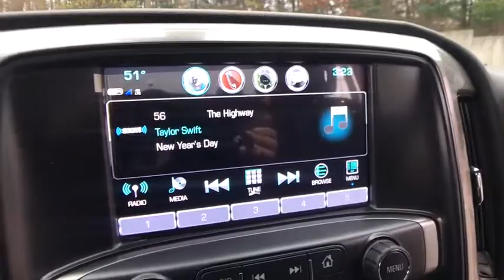2018 Chevrolet Silverado 1500 Clarkston, Waterford, Lake Orion, Grand Blanc, Highland, MI 181574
2018 Chevrolet Silverado 1500  - Stock#: 181574 - VIN#: 1GCVKREHXJZ199252

Bowman Chevrolet
6750 Dixie Hwy

* 2018 Chevrolet Silverado 1500 LT1...Features include: 4WD, Bluetooth, Rear Vision Camera, OnStar Navigation, 8.0'' Touch-Screen with MyLink, SiriusXM Satellite Radio, Built in WiFi, Remote Start, Heated Front Seats, Trailering Equipment, Power Heated Mirrors and Keyless Entry. Prices do not include taxes, title, license, and doc fee. Price includes: $500 - General Motors Consumer Cash Program. Exp. 01/02/2018, $1,500 - GM Lease Loyalty Purchase Private Offer. Exp. 01/02/2018
Preferred Equipment Group 1LT,3.42 Rear Axle Ratio,3.42 Rear Axle Ratio w/5.3L V8 engine,Heavy-Duty Rear Locking Differential,Wheels: 17 x 8 Bright Machined Aluminum,Wheels: 18 x 8.5 Bright-Machined Aluminum,40/20/40 Front Split Bench Seat,Cloth Seat Trim,10-Way Power Driver's Seat Adjuster,Heated Driver & Front Passenger Seats,Heavy Duty Suspension,Radio: AM/FM 8 Diagonal Color Touch Screen,SiriusXM Satellite Radio,Electric Rear-Window Defogger,Color-Keyed Carpeting w/Rubberized Vinyl Floor Mats,OnStar Limited Trial Service Guidance Plan,110-Volt AC Power Outlet,All Star Edition,LED Cargo Box Lighting,E85 FlexFuel Capable,Trailering Package,Remote Vehicle Starter System,Thin Profile LED Fog Lamps,Deep-Tinted Glass,4WD Active Transfer Case,Power Windows w/Driver Express Up,Rear 60/40 Folding Bench Seat (Folds Up),Remote Locking Tailgate,Remote Keyless Entry,Rear Wheelhouse Liners,Body Color Bodyside Moldings,Bluetooth For Phone,Dual-Zone Automatic Climate Control,Body-Color Door Handles,Driver & Front Passenger Illuminated Vanity Mirrors,Body-Color Power Adjustable Heated Outside Mirrors,Body-Color Mirror Caps,150 Amp Alternator,Manual Tilt Wheel Steering Column,Leather Wrapped Steering Wheel w/Cruise Controls,EZ Lift & Lower Tailgate,Single Slot CD/MP3 Player,HD Radio,4.2 Diagonal Color Display Driver Info Center,Steering Wheel Audio Controls,6 Speaker Audio System,Theft Deterrent System (Unauthorized Entry),Chrome Grille Surround,Front Chrome Bumper,Rear Chrome Bumper,OnStar w/4G LTE,AM/FM radio: SiriusXM,Premium audio system: Chevrolet MyLink,Exterior Parking Camera Rear,4-Wheel Disc Brakes,6 Speakers,Air Conditioning,Electronic Stability Control,Tachometer,Voltmeter,ABS brakes,Bodyside moldings,Brake assist,Bumpers: chrome,CD player,Delay-off headlights,Driver door bin,Driver vanity mirror,Dual front impact airbags,Dual front side impact airbags,Emergency communication system,Front anti-roll bar,Front reading lights,Front wheel independent suspension,Fully automatic headlights,Heated door mirrors,Illuminated entry,Low tire pressure warning,MP3 decoder,Occupant sensing airbag,Outside temperature display,Overhead airbag,Overhead console,Panic alarm,Passenger door bin,Passenger vanity mirror,Power door mirrors,Power steering,Power windows,Radio data system,Rear reading lights,Rear step bumper,Remote keyless entry,Speed control,Speed-sensing steering,Split folding rear seat,Steering wheel mounted audio controls,Tilt steering wheel,Traction control,Trip computer,Variably intermittent wipers,High-Intensity Discharge Headlights,Compass,Front Center Armrest w/Storage